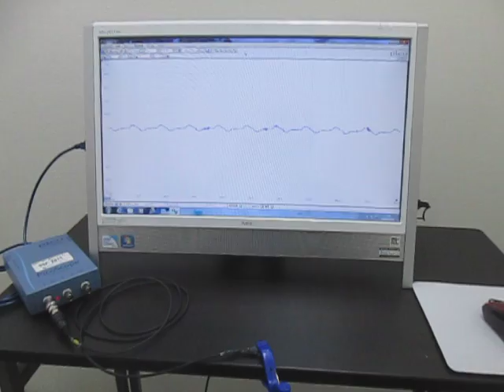超音波を利用した「振動計測技術」 Ultrasonic Tester